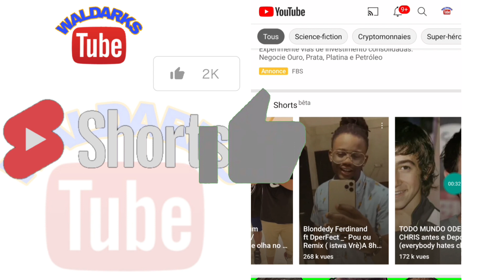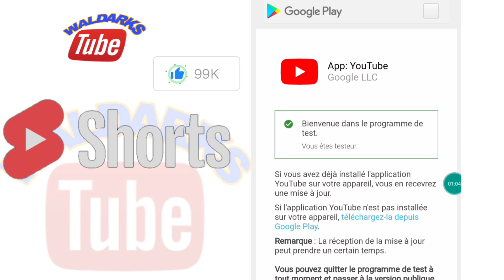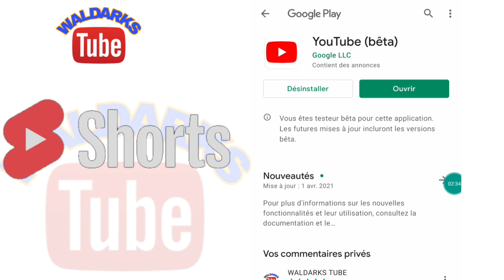youtube Short video anpil vues ak abonnés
Koman pou gen aksè ak youtube short video

Nan video sa mwen montrew koman pou gen akse ak short video YouTube bêta  byen rapide nan yon ti kras tan
Pa bliye abone pou pa rate video yo

2èm fason pou mete video a si premye a pako mache pou ou selman me  nan tit video a oubyen nan description an 🤝

Pou plis enfomasyon kontaktem sou FACEBOOK ::  Walbens Benbens

Pou plis enfomasyon tchekem sou INSTAGRAM   Walbens_benbens

Horaire video : lundi Mercredi Samedi